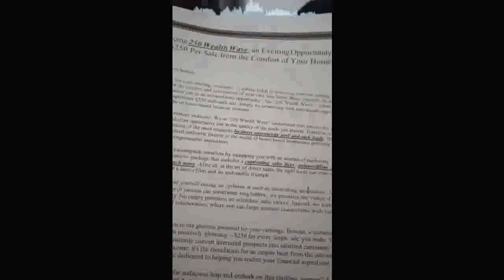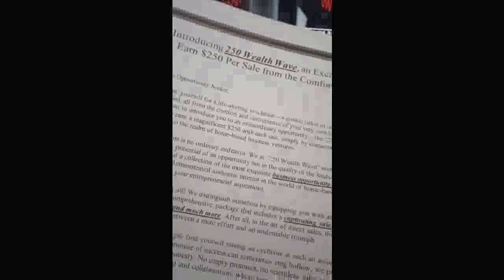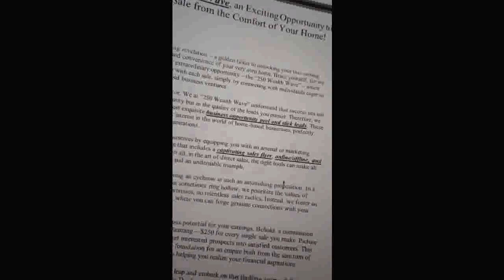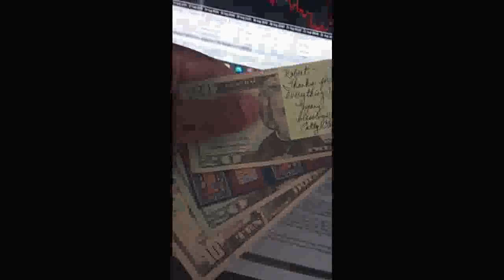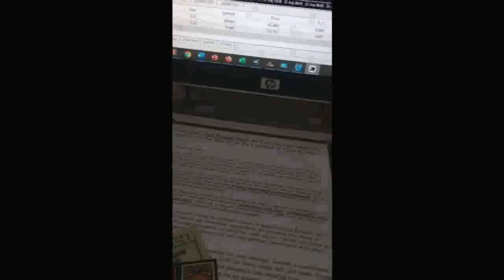💼💌 "Business Bonanza: Making Money through Direct Mail Marketing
mailbox money $14,000 in six weeks direct mail marketing how to earn offline. Let me show you how to make cash in direct mail marketing mail order business niche to solve your
money problems.

In these videos, you're about to discover the secrets to unlocking the potential of direct mail marketing and turning it into a powerful money-making tool. 💌💸

📈 Are you ready to boost your income and scale your profits through smart direct mail strategies? You've come to the right place! In each video, we'll delve into proven techniques and innovative ideas that will help you succeed in the world of direct mail. But that's not all – I've got a special treat for you. Make sure to keep reading for an exclusive opportunity! 🚀📮

💡 Our expert tips will guide you through every step of the direct mail journey. From crafting attention-grabbing content to selecting the perfect target audience, we'll cover it all. You'll learn how to design compelling mail pieces that resonate with your recipients and drive them to take action. 📪💸

🌟 But here's the exciting part – if you're serious about supercharging your direct mail success, I'm offering a FREE downloadable flyer that encapsulates some of the most effective strategies we discuss in these videos. To get your hands on this valuable resource, all you need to do is shoot me an email at . 📧🤑 Don't miss out on this chance to take your direct mail campaigns to the next level!

📊 Whether you're a seasoned marketer or just starting, these videos will provide you with actionable insights and real-world examples to inspire your direct mail endeavors. I'm committed to helping you achieve outstanding results and maximize your ROI. 💼💌

📪 Ready to unlock the secrets? Remember, your success story begins with that email to . Request my exclusive flyer now and let's set you on the path to direct mail success! 💌🚀

i can help you learn how to make money in direct mail marketing mail order businesses in 2019 by doing things the right way.

direct mail marketing the biggest old fashion way to make money 💰 learning how to make money from home does not have to be hard.

How To Make Money With Direct Mail Marketing - how to market using direct mail in 2022 | case study
How To Make Money With Direct Mail Marketing - 8 tips to make rei direct mail work in 2023
How To Make Money With Direct Mail Marketing - a step-by-step guide to doing eddm postcard mailings